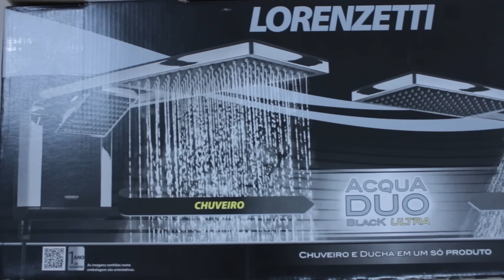COMO INSTALAR Chuveiro Elétrico Lorenzetti Acqua Duo Ultra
como instalar chuveiro
como instalar chuveiro elétrico
lorenzetti
acqua duo ultra
chuveiro lorenzetti
chuveiro acqua duo